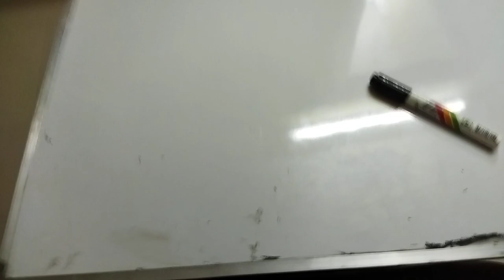21 January 2022